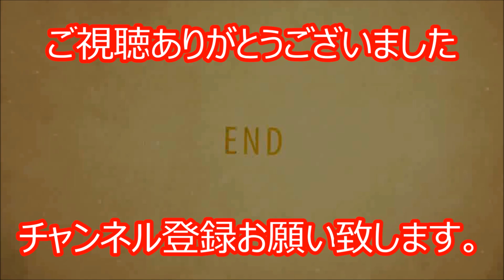あかぎ団!!AKG48ドエェ～～ス!!でえぇ～～す!!。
群馬県ご当地アイドルあかぎ団さんのPanasonic ブルーレイレコーダー・ディーガ内のハードディスクに保存されていた過去ライブステージ映像です。DVDディスクにAVCHCビデオをダビングしてのPCへのコピーしてのムービーメーカー編集です!!。